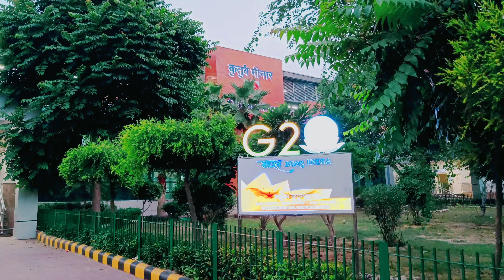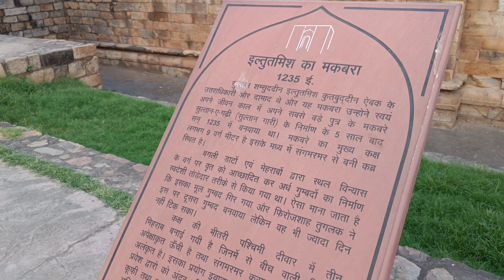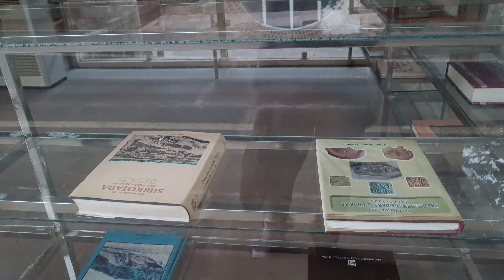कुतुब मीनार | Qutub minar | Qutub minar Delhi | Qutub minar dilip soni vlogs | Delhi vlog